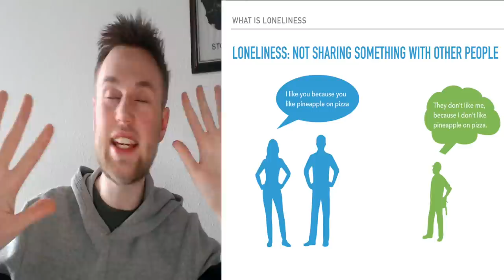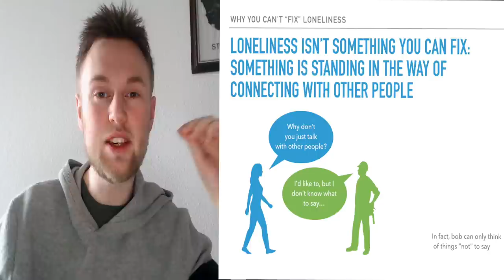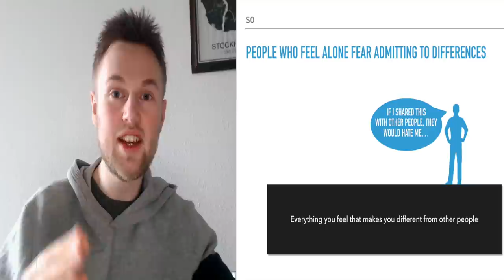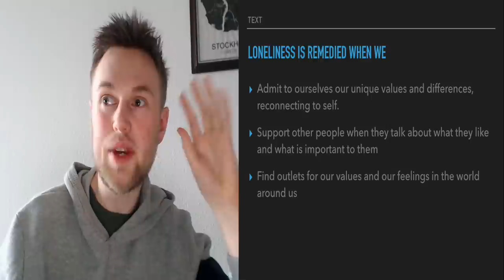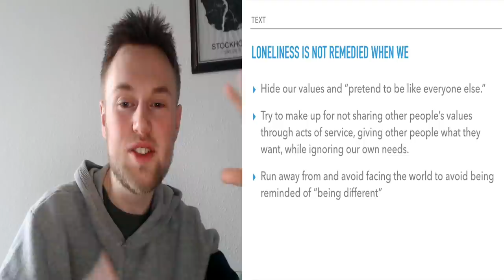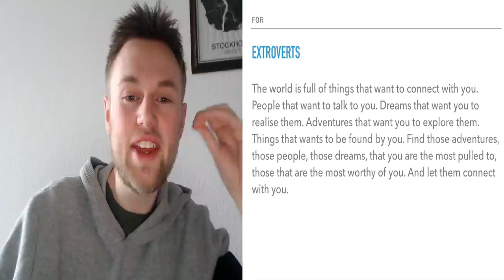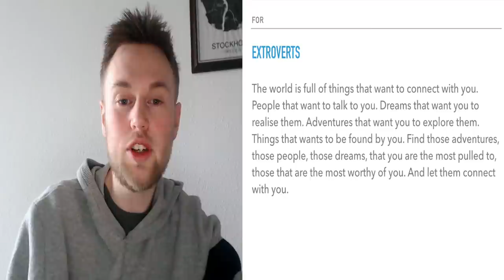Why Introverts And Extroverts Feel Lonely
Introvert or extrovert? It doesn't matter. You can still feel lonely. My name is Erik Thor, and I'm an aspiring personality psychology expert, here to talk on why we feel alone and how we can become more connected to self as extroverts and introverts.